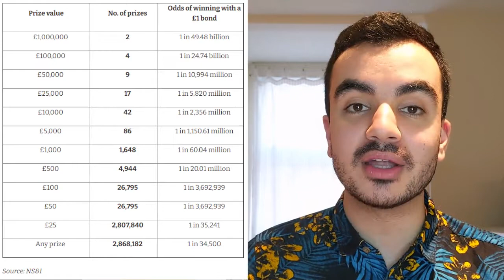NS&I Premium Bonds | Are they worth it? | Prize Cuts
NS&I Premium Bonds are the UKs biggest savings product with over 21 million people saving in it today. But Premium Bonds have  recently come under fire, as the NS&I made some unfavourable changes to Premium Bond in the way it rewards customers for saving (cutting the Prize Rate) and for it poor level of service during Covid-19, which included several customers complaining about delays in withdrawing money from Premium Bonds.

We will be discussing what Premium Bonds are? How Premium Bonds work? and if you should be investing in Premium Bonds.

Chapter Information:
0:00 Introduction
0:39 What are NS&I Premium Bonds?
1:10 How do NS&I Premium Bonds work?
1:58 How to apply for NS&I Premium Bonds?
3:13 What are the chance of winning?
6:17 Are NS&I Premium Bonds worth getting?

Post: NS&I, Sunderland SR43 2SB